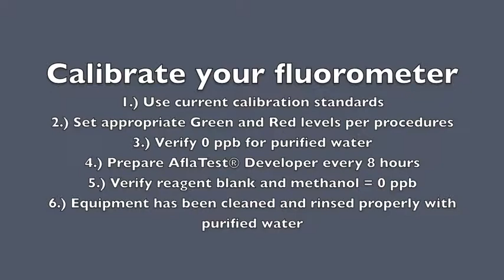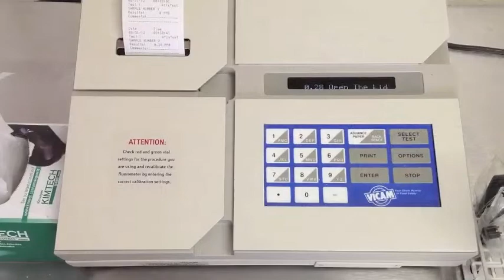AflaTest Dried Distillers Grain (DDG)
Quantitative immunoaffinity column procedure using the Series-4 EX Flurometer for DDG.

VICAM Series 4EX Fluorometer Calibration